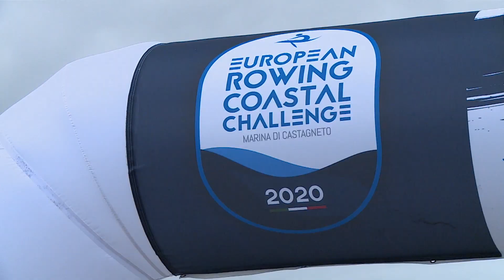ERCC Highlights: Friday 23rd Endurance races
The first European Rowing Coastal Challenge has been the most exciting: first day of the first Coastal Challenge! Athletes fought in the heats to gain the access to the finals of Sunday 25th.

Watch the most exciting moments from this amazing day and share it with all your crew members!